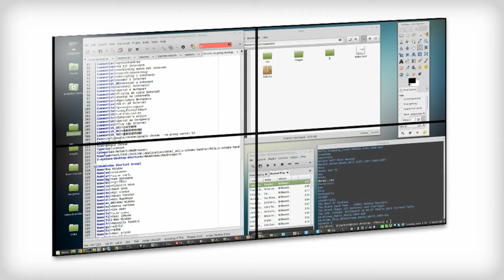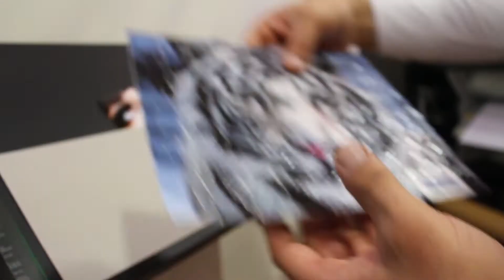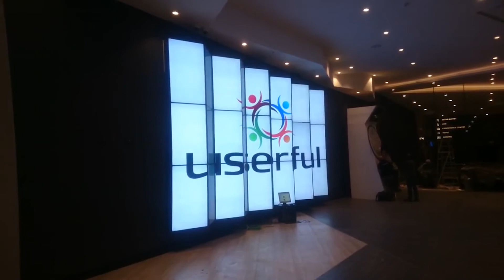Portada: Señalización Digital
Descubre las nuevas soluciones en señalización digital que el Canal tiene para ofrecerte y sácale provecho a esta nueva tendencia de negocio en crecimiento para México